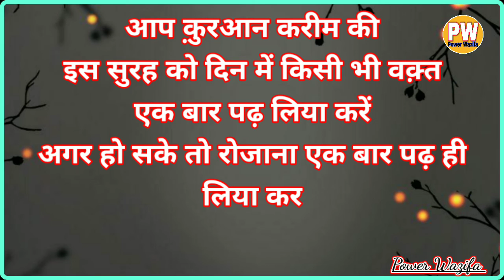Sirf Ek Din Ka Qurani Amal - 24 Ghante Me Har Mushkil Hal Hogi. By Power Wazifa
Agar Koi Shakhs Quran Karim ki Is Surat Pe Amal Kare To Us Shakhs Ki Har Mushkil Hal Hogi Aur Har Maqsad Me Kamyabi Bhi Milegi...
Voice Record : Mohd Daud
Editor : Mohd Daud
Released Date :25-December-2020 (Friday)
Uploaded By : Power Wazifa (YT)